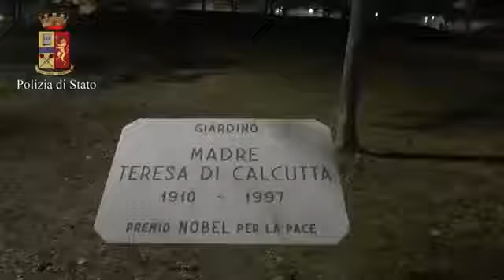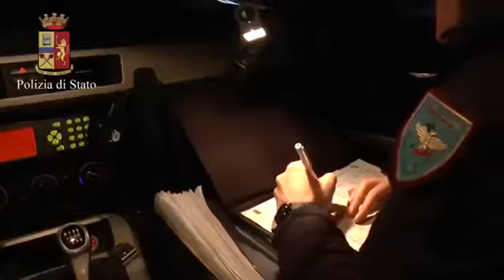Torino - Blitz ai Giardini Calcutta sequestrato oltre un chilo di droga